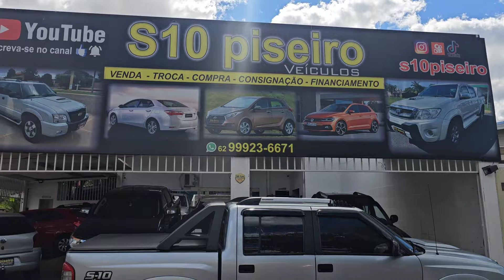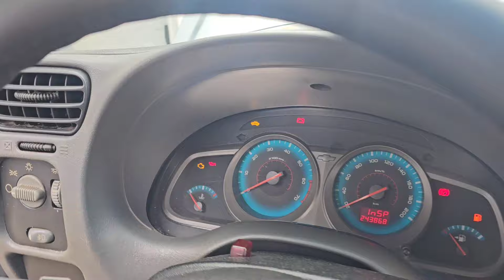VENDE-SE(Chevrolet S10 Executive Flex Power 2.4 cabine dupla ano 2011)aceita troca#s10executive2011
( Chevrolet S10 Executive Flex Power 2.4 cabine dupla ano 2011)  com estribo lateral,  santo Ântonio, 4 pneus bons, racker de teto, calhas para chuva, vidros elétricos e ar condicionado gelando caminhonete de procedência e qualidade que você só encontrará aqui na loja da S10 Piseiro Veículos a melhor loja de ca,imhonetes do Centro - Oeste então me chame no whatzapp ai logo abaixo.

ChevroletChevrolet S10 Executive Flex Power 2.4 cabine dupla ano 2011 em ótimo estado de conservação com 4 pneus novos direção, ar condicionado funcionando S10 executive 4x4 2008 flex power está de fato nessa qualidade que agente está mostrando no vídeo acima então venha adquirir a nossa Chevrolet S10 Executive Flex Power 2.4 cabine dupla ano 2011 em ótimo estado caminhonete zera e só me chamar no whatzapp para agente negóciar essa máquina bruta então não perca a chance de adquirir sua Ranger XLt 2015/2015 maquina bruta manual interior lindo bancos conservado multemídia funcionando ar gelando então não perca essa oportunidade de obter essa Chevrolet S10 Executive Flex Power 2.4 cabine dupla ano 2011 se você está gostando de ver essas bruta aqui na loja já me chame no whatzapp ai agora não perca tenpo você também pode obter daqui da loja uma D20 Custom 1995/1995 em ótimo estado essa máquina turbinada está pronto para você levar ela embora para casa então não deixe para depois vamo fazer negócio nessa D20 Custom ou em uma Hillux 4x4 interculer 3.4 W.B automática caminhonete zera e de qualidade conservada Hillux 4x4 interculer 3.4 W.B de ótima qualidade e conservação temos também IX35 4x4 Flex Power 2014/2014 automática liga na chave por aproximação e muito mais venha conferir essas e outras máquinas da S10 Piseiro na nossa loja o pelo Whatzapp não perca essa chance de poder ter uma S10 Executive 4x4 2011/2011 completa me chame no whatzapp ai agora no número : .

na compra dessa bruta Chevrolet S10 Executive Flex Power 2.4 cabine dupla ano 2011 você ganhará uma camiseta do nosso canal da S10 Piseiro fazemos financiamentos em até 60x vezes trabalhamos com todos os bancos e também pegamos seu carro na troca de qualquer lugar do brasil e entregamos também para qualquer lugar do brasil enteressado me chame no whatzapp logo abaixo ou venha até a nossa loja para agente fechar negócio trabalhamos com transparência e credibilidade trabalho 100% confiavél então venha obter essa Chevrolet S10 Executive Flex Power 2.4 cabine dupla ano 2011 me chame no whatzapp ai agora no número: .

Telefone  para ligar ☎️ 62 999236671

VALOR

Quilometragem

NÚMERO 1.068
QD 120 LT 2/11
SETOR CENTRAL
GOIÂNIA

(Testando 4x4)

S10(PISEIRO)